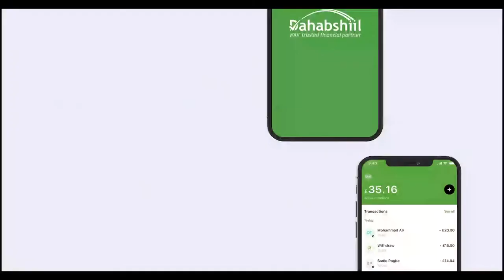Xaaladii u dambaysay ee Nadiifinta Suuqa Waaheen iyo halkay wax marayaan.